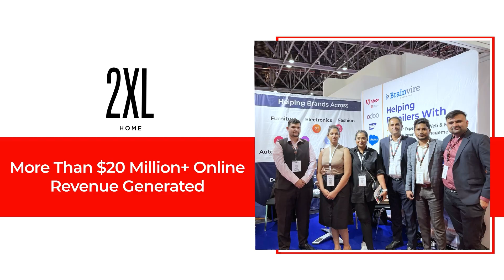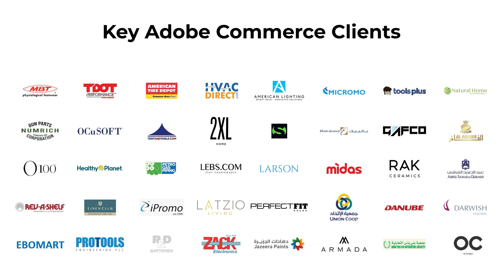Brainvire x Adobe: Your Ideal Partner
Brainvire and Adobe have forged a groundbreaking partnership in the year 2022. Brainvire acquiring the titles of ‘Adobe Experience Maker of the Year’ and ‘Adobe Gold Partner’ along with the Adobe Commerce specialized badge bear testimony to the successful partnership. Brainvire has catapulted 8+ industries to great heights with its unmatched digital transformation solutions. Armed with Adobe partnership, Brainvire has been driving impact for its clients across various continents as a digital enabler for B2B and B2C companies. It has also been actively participating in global retail, E-commerce, and tech exhibitions with Adobe partners.